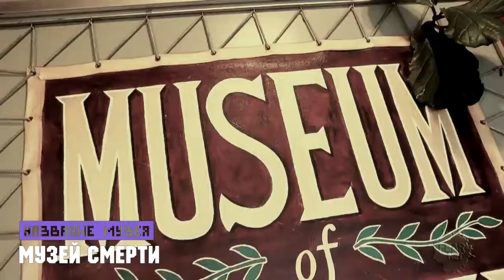Экскурсия по жутким музеям(+16)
В этом видео я проведу экскурсию по некоторым жутким музеям.